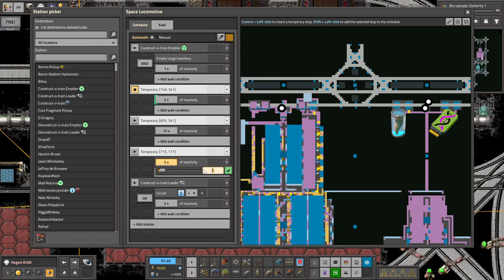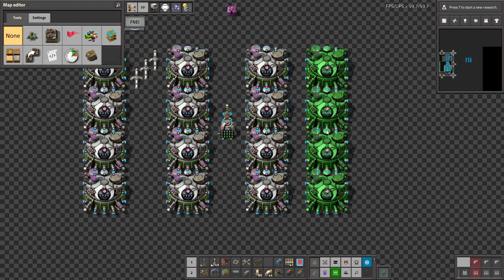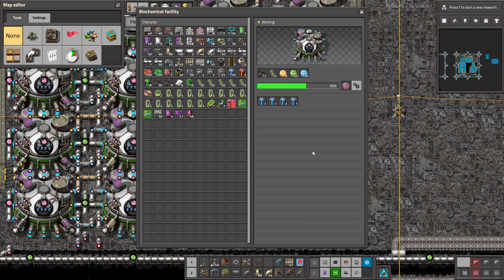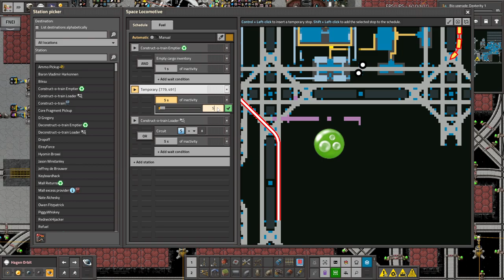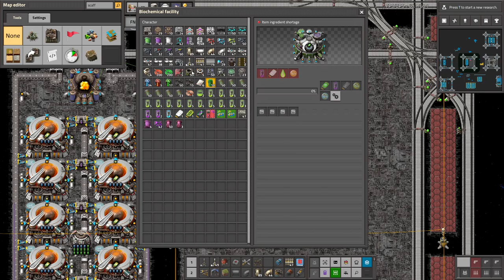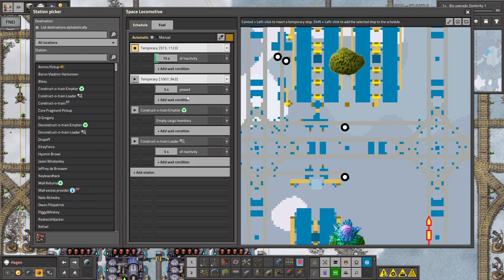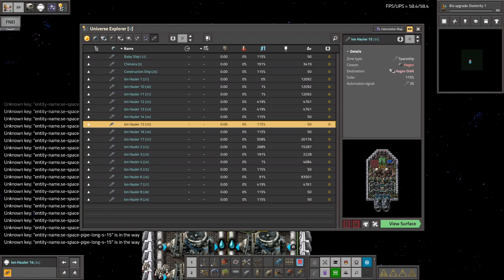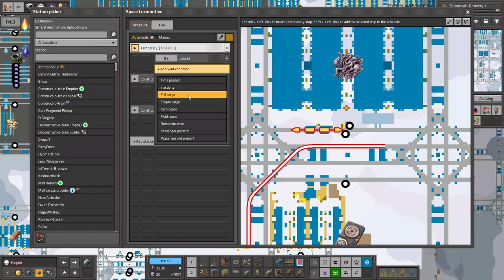Krastorio 2 + Space Exploration | Part 80